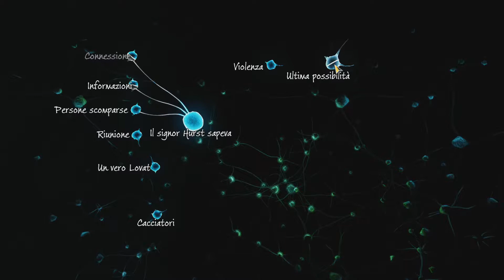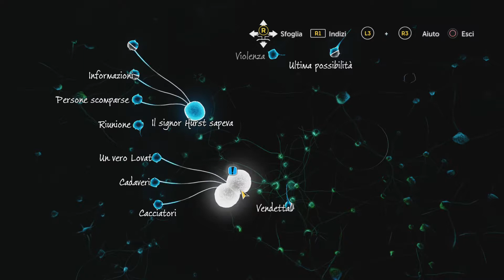Sherlock Holmes the devil's daughter - Walkthrough ITA #05 - La preda diventa predatore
risolviamo il primo caso di questo secondo titolo ispirato ad detective più famoso del mondo.